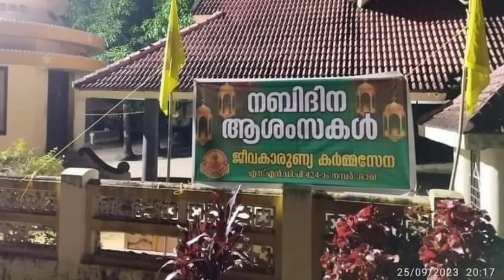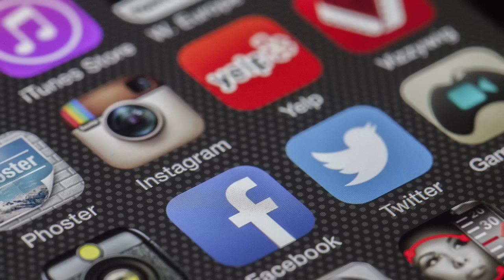നബിദിന ചോറിനായി കൂട്ടത്തല്ല് അനിൽ മുഹമ്മദിന്റെ നിലപാട് മാറ്റം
കോതമംഗലം മടിയൂർ മഹല്ലിൽ നടന്ന സംഭവം